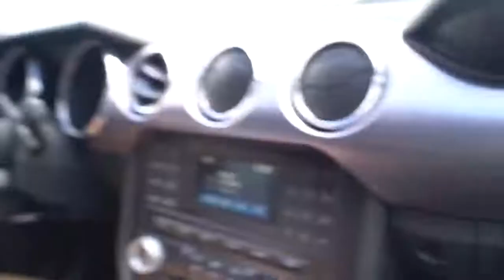THIS IS L&S! SHE ALMOST GOT ARRESTED AND THEY TOOK OUR CAR! _WTF_